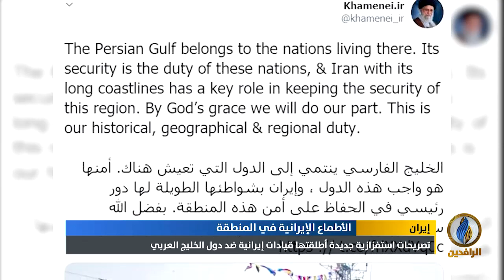تقرير | تصريحات استفزازية جديدة أطلقتها قيادات إيرانية ضد دول الخليج العربي